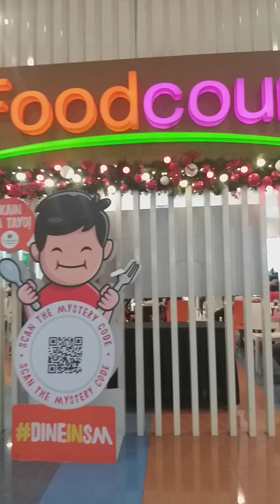Kay ganda ng pasko sa Pinas, naggagandahang Christmas tree #33